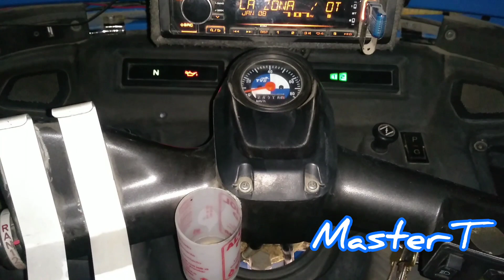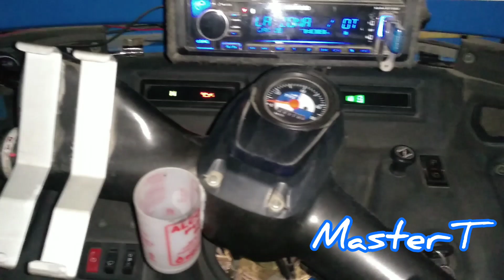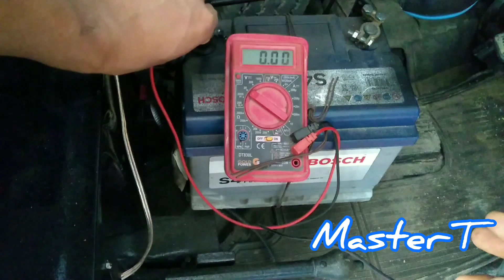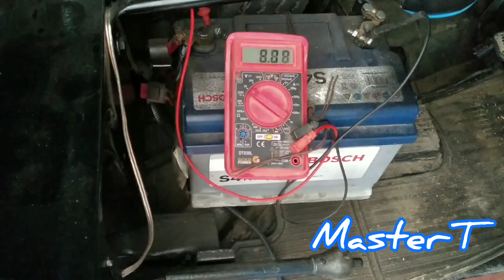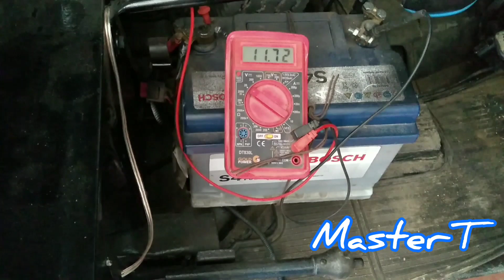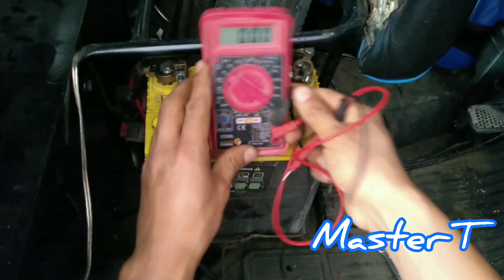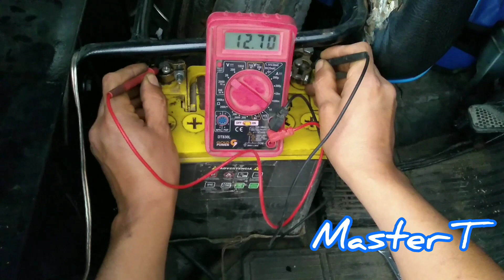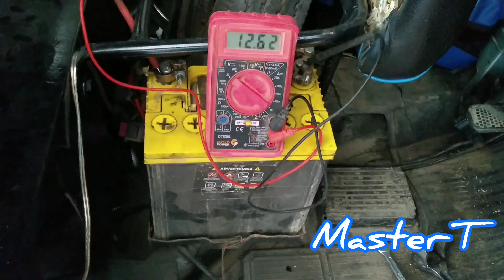mototaxi bajaj no da arranque